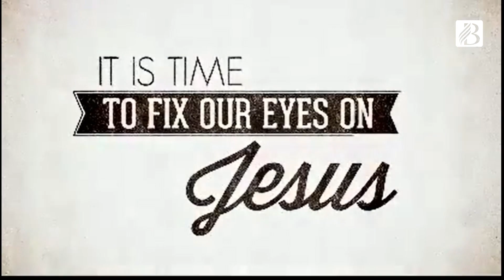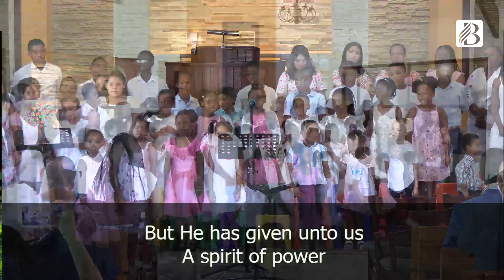Children's Day | Sabbath School | 23 November 2024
Stay socially connected to Bellville church by signing up for our Online Bulletin and/or follow us via the following social media platforms/channels.

Bible YouVersion - here you can share bible scriptures, add comments and participate in online discussions and more during live events

Video composed and edited by  @Bellville Seventh-day Adventist Church